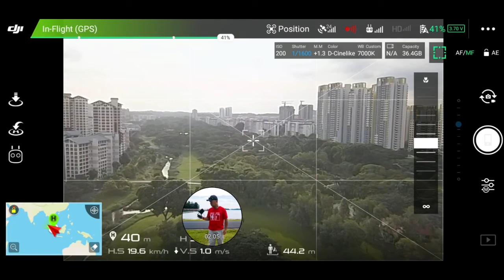Mavic Pro dual battery setup test!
Equipped with CF balanced propellers, the modded battery (7660mah) is put to trial on a lower flight route. As this is parallel cell level, it is supposed to provide accurate bms on type 3 battery mode. Enjoy!